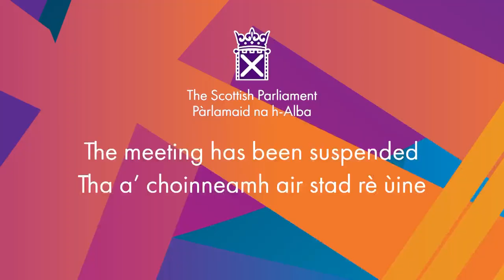Committee of the Whole Parliament: Cost of Living (Scotland) Bill - 5 October 2022